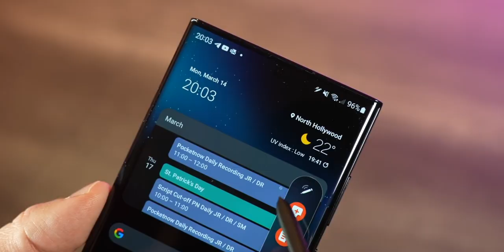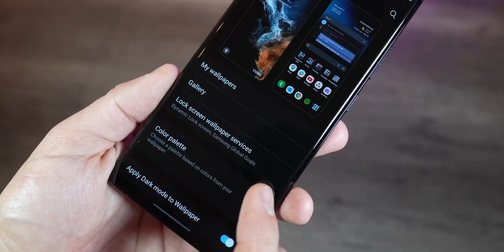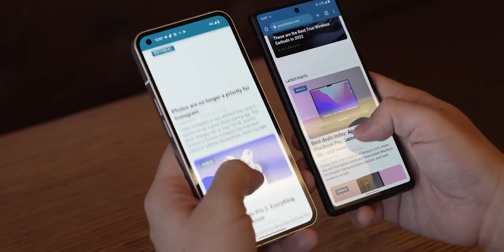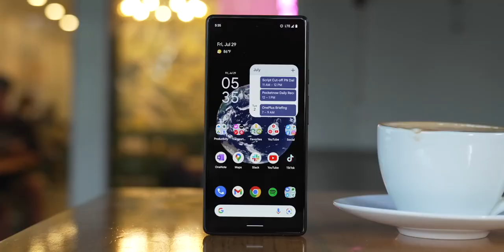Google Pixel 7a SPECS LEAKED, Galaxy S23 CAMERA SAMPLES & more!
On Pocketnow Daily, The Apple Mixed Reality Headset is closer. We have more S23 camera samples. We have the first report about the Pixel 8 and Tensor G3. Finally, some specifications about the Pixel 7a just surfaced.

Stories:
0:00 - Intro
0:38 - Apple Mixed Reality Headset
Apple ‘wrapping up’ development of mixed-reality headset OS ahead of 2023 launch
2:21 - Galaxy S23 Ultra Camera Samples
Galaxy S23 Ultra camera samples appear, compared to S22 Ultra and Pixel 7 Pro
3:44 - Pixel 8 and Tensor G3
Google's Tensor G3 chip will allegedly be co-developed with Samsung again
4:53 - Pixel 7a Specifications
Google Pixel 7a to come with dual rear camera, 90Hz screen, and wireless charging

Today’s Deals:
- Samsung Galaxy S22 Series
- Microsoft Surface Laptop Go
-  HUAWEI WATCH GT 3 SE
- Xbox Series S